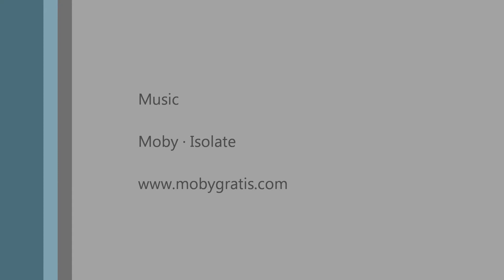EDIT10N - Test1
This is my very first foray into film shooting and editing. I specifically bought a Canon EOS 60D for video after much research. I have shot stills for many years in both amateur and professional capacities but video is a completely different beast, this I have learned very quickly!

The purpose of this upload is to show where I started from. I'm a bit of a perfectionist so I want to produce much more polished final film. The idea was suggested by my good friend Tony Ravelini who's beautiful Mercedes SLK 280 - EDIT10N car features in the video. The aim is to eventually film and produce a professional looking review video, complete with voiceovers and a lot more footage.

I realise that there are a myriad of technical problems with this film. The quite bad exposures for one! But this is a learning excercise and I hope to document my progression to give others an idea of how easy/difficult it is to become proficient.

I'm happy to recieve constructive criticism and comments on any aspect of this film and it's production but anything non-constructive will be ignored. Any questions posed I'll do my best to answer.

Shot on a Canon EOS 60D · Canon 17-40mm f/4 L · Zacuto Z-Finder Pro x2.5